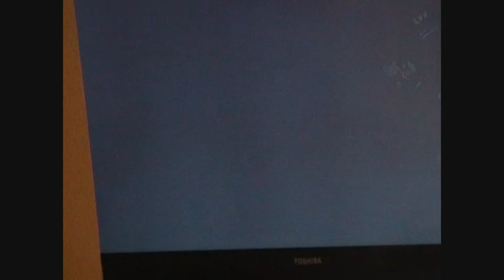saints row crazyness part 1: cat and mouse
finally a saints row vid online!